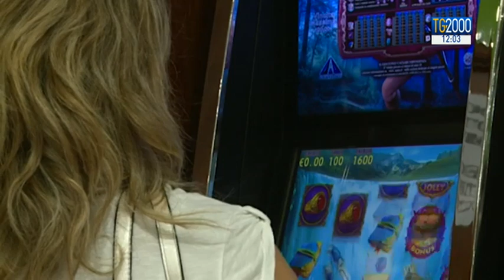La Camera approva il Decreto dignità. Le novità su contratti, scuola, gratta e vinci e colf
Il Decreto dignità è stato approvato dalla Camera. il testo ora dovrà ottenere il via libera dal Senato. Andiamo a conoscere alcune delle nuove disposizioni previste dal provvedimento: dai contratti a termine al gioco d’azzardo, dal bonus per le assunzioni stabili ai contributi per colf. Servizio di Marco Burini